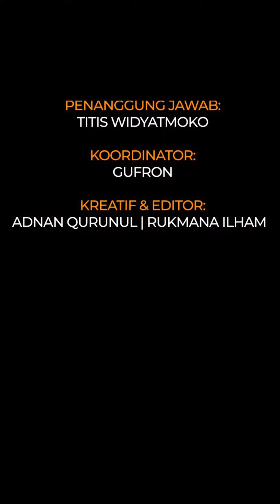Dikalahkan Codeblu di ring tinju, Chef Arnold akui masalahnya dengan sang lawan kini telah usai